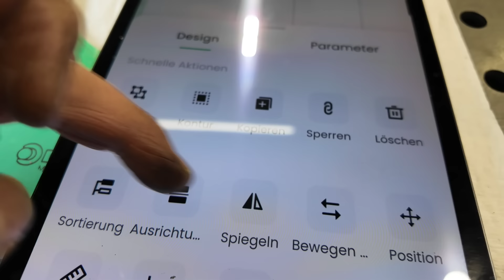Gerhard ist dran 🥳 | UNIMOG 421 Cabrio zieht ein / vlog 322 Steelstyler_81 - RUDELTIERE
Das Cabrio zieht ein ... RUDELTIER UNIMOG

Moin Miteinander,
es geht los, Gerhard zieht ein.

Die Geschichte in Kurzform - Suche nach einer neues Arbeitsmaschine wie z.b einen Deutz 5006 , dann wurde mir der 421 angeboten, gekauft und jetzt ist er hier. Läuft aber nicht ...
Also neue Pumpe bestellt .

Und jetzt geht es weiter an Gerhard.
Habt Spaß Leute,
Meine Wunschliste
Meine Produkt Empfehlung Amazon